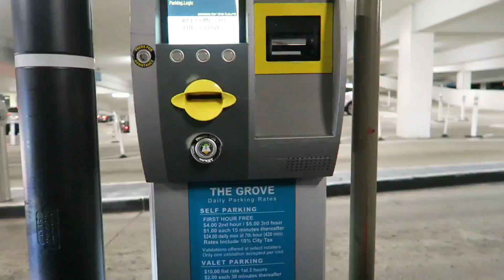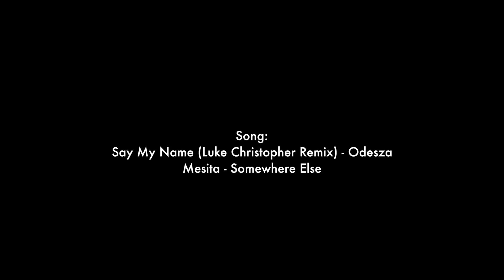The Best View in LA | Chris Klemens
I'VE GOT SOME SURPRISES DOWN BELOW ▼

S N A P C H A T: itschrisklemens

T U M B L R • Use the tag: chris klemens

(Remember to vote up other people who write this!)

FAQ's:

• What camera do you use: Canon 5D Mark II or Canon G7X

• What do you use to edit: Final Cut Pro X on MacBook Pro w/ Retina

My name is Chris, I live in New York City, and make YouTube videos.